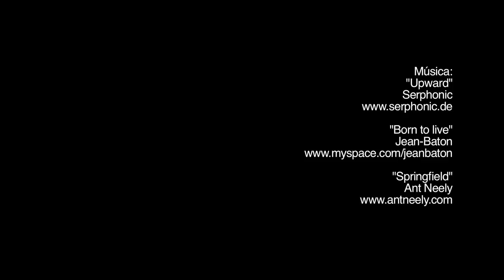PKMAX Parkour - 3º Encontro Mineiro de Parkour 2009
3º Encontro Mineiro de Parkour.
Realizado pelo PKMAX Parkour dos dias 13 a 15 de novembro de 2009 em Belo Horizonte.

Músicas:
"Upward"
Serphonic

"Born to live"
Jean-Baton

"Springfield"
Ant Neely